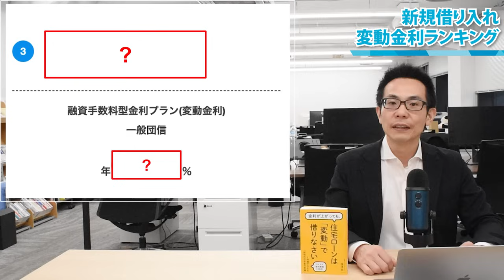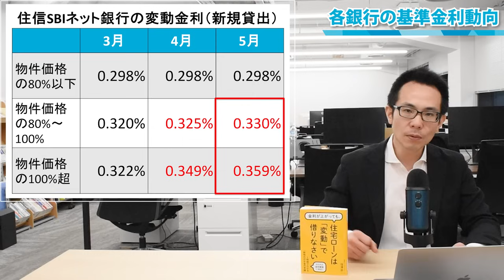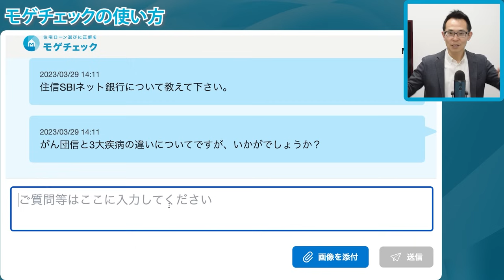【住宅ローン】2024年5月最新版！住宅ローン金利ランキング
【PR】

🎁キャンペーンはこちらから！

📕書籍の購入はこちらから！

📕書籍の詳細はこちらから！
【住宅ローン】ついにモゲ澤が住宅ローンの戦略本を発売!!将来の金利上昇が不安な方へ、その内容をご紹介

🏠 モゲチェックアプリのDL：住宅ローンの新規借入の方はこちらから！

①【住宅ローン】マイナス金利解除で金利が上がりそうだから借り換えを見送るのは間違い！今すぐに住宅ローンを借り換えないと損！

③【住宅ローン】基準金利（短プラ）と適用金利の関係性とは?変動金利の仕組みを徹底解説

④【住宅ローン】予想外！住信SBIが短プラを引き上げ!?他行への影響はあるのか？

今回のテーマは「2024年5月最新版！住宅ローン金利ランキング」です！
住信SBIネット銀行の短プラの引き上げが話題になりましたが、各銀行も引き上げるのではないか？と不安に思われている方も多いのではないでしょうか。
2024年5月の各銀行の最新情報を住宅ローンのプロ・モゲ澤が解説しているので、新規借り入れ・借り換えの参考になると嬉しいです！ぜひご覧ください！

2006年　東京大学大学院情報理工学系研究科修了（専攻：数理情報学）
2006年　モルガン・スタンレー証券株式会社にて住宅ローン証券化ビジネスを推進
2009年　ボストン・コンサルティング・グループ入社。金融機関向けの戦略コンサルティングに従事
2015年9月よりMFS取締役COOとして金融機関提携・マーケティング・広報を管掌